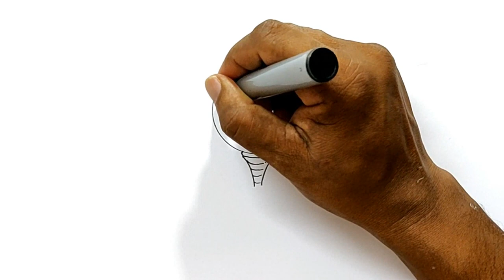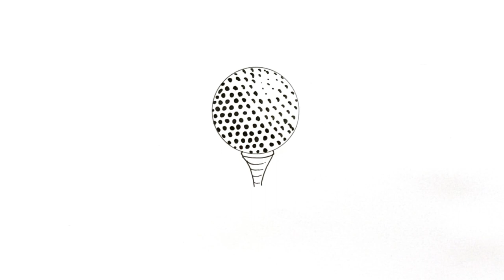How to Draw a Golf Ball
Learn how to draw a golf ball in this simple, step by step drawing tutorial